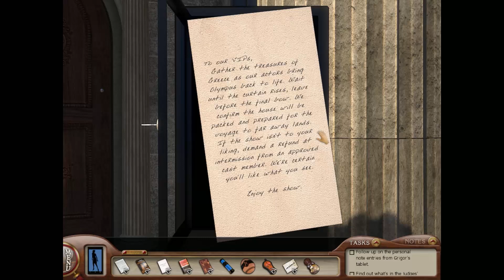Nancy Drew Labyrinth of Lies Walkthrough part 10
Solving the puzzle about the famous Greeks